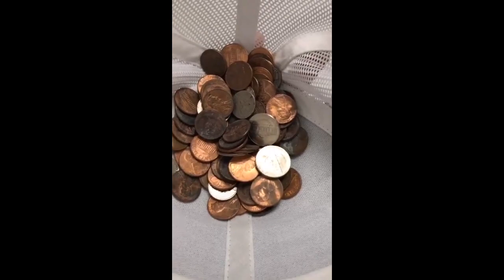I Smell Pennies Memes Compilation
In Soviet Russia, PENNIES SMELL YOU!

Russian National Anthem (Used in all of my videos, well almost all of them).